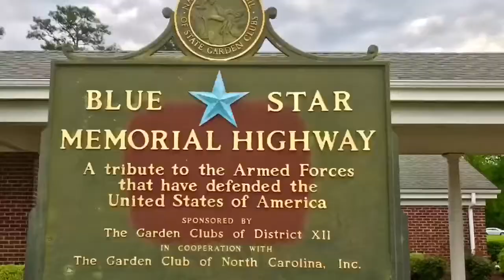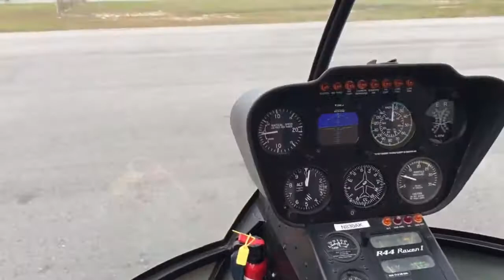Trip to Savannah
A I-Phone 7 creation